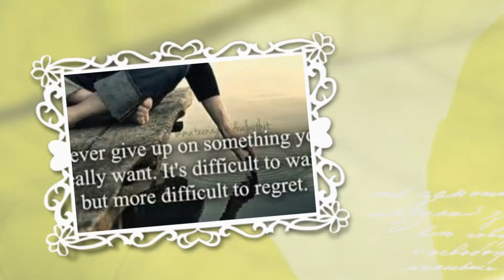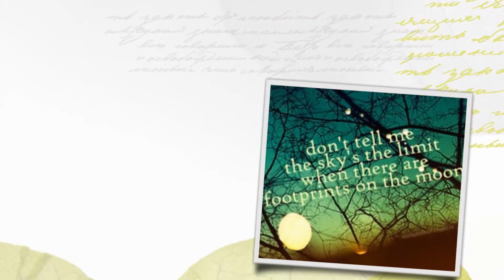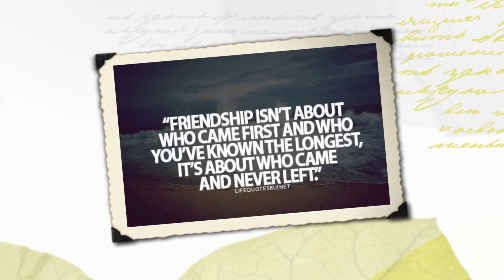tiptoe by Imagine dragon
When you can't reach something, just try to tiptoe first . A tiptoe view can give you a glance of where you wanna be .

☮ Fear is the habit, I am not afraid ☮